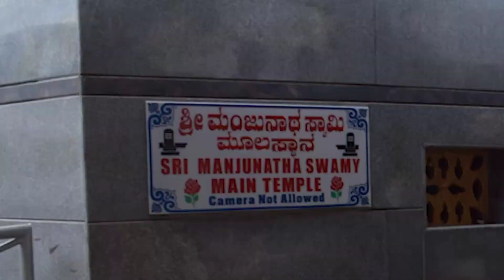కోటిలింగేశ్వర దేవాలయం || Kotilingeswara Temple || కోటి శివలింగాలు కలిగిన దేవాలయం....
Kotilingeshwara Temple, Kolar, India.

From Bangalore around 100 kilometres.

The temple's main attraction is the humongous 108 ft linga and 35 ft tall
Lord Nandi.

There are almost 1 crore linga's installed
in the 15-acre temple premise